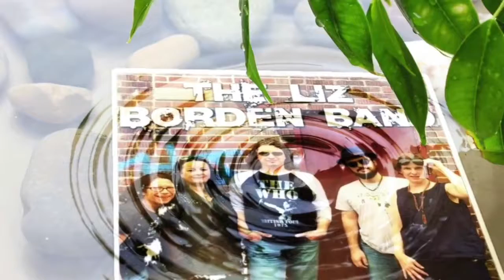The Liz Borden Bands new single - I Can't Drink You Away